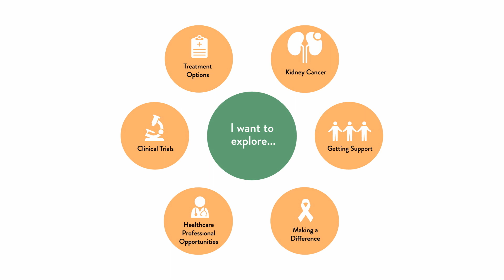What is Unclassified Renal Cell Carcinoma?